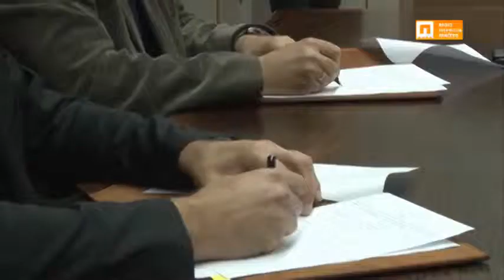Атлетска стаза у Панчеву стварност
Панчево ће добити праву атлетску стазу. То потврђује и чињеница да је потписан уговор с Атлетским савезом Србије, који ће израдити идејни пројекат за атлетску стазу на Градском стадиону по светским стандардима. Уговор је у име Града потписао градоначелник Саша Павлов, а у име Атлетског савеза Слободан Бранковић, генерални секретар. Изградњу треба да финансира Покрајински секретаријат за спорт и омладину.
Када је „Динамов” стадион пре извесног времена прешао у градске руке, оправдавајући његово право име – Градски стадион, стекли су се услови да се коначно у Панчеву, граду који се поноси успесима атлетичара, направи права атлетска стаза од тартана. Идејни пројекат ће бити донација Атлетског савеза Србије. Како је на потписивању уговора у панчевачкој Градској управи истакао Слободан Бранковић, наш прослављени атлетичар и генерални секретар Савеза, стаза ће бити пројектована и израђена по стандардима Светске атлетске федерације, што значи да је омогућено признавање рекорда и организација чак и међународних такмичења.
Током пролећа надам се да ће почети изградња те инфраструктуре, с реконструкцијом постојећег терена. Верујем, до краја године, када то кажем мислим до октобра, јер је то последњи месец када може да се излије тартан, јер захтева посебне временске услове. Надам се да ће сан генерација, оних које су се бавиле атлетиком у Панчеву, будући да атлетика има озбиљну традицију у граду, постати јава – рекао је генерални секретар Атлетског савеза Србије Слободан Бранковић.
Атлетичари су понос Панчева, те је изградња стаза, која ће уследити након израде пројекта, значајна, будући да је краљица спортова основа, како јој име каже, за све спортске дисциплине, казао је градоначелник Саша Павлов.
Атлетика је базни спорт и ништа више о значају такве стазе не треба рећи. Није ова стаза само за развој атлетике, него пре свега школског спорта. Овде ће деца моћи да науче основна кретања, поред шетања, и трчање, што је предуслов да се баве свим осталим спортовима – изјавио је Павлов.
Панчево има традицију у атлетици, многи панчевачки атлетичари постизали су и постижу запажене резултате иако немају добре услове за тренинге, навео је видно узбуђен Миле Угрен, прослављени тренер многих успешних панчевачких атлетичара, јер сан најзад постаје јава.
Одушевљен сам, ово сам чекао преко 50 година. У овај клуб сам дошао 1967. године. Онда када сам видео каква је стаза, иако нисам познавао ту проблематику, мислио сам да то можда баш тако треба. Међутим, када сам видео у другим срединама како је, схватио сам да једног дана и Панчево то треба да има. Поред свих осталих спортова, Панчево је и атлетски град – истакао је тренер атлетичара „Динама” Миле Угрен.